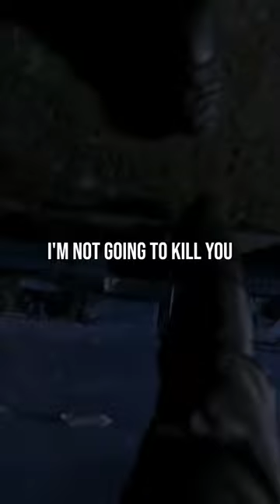Batman (1989) I'm Batman Scene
Batman is a 1989 superhero film based on the DC Comics character of the same name, created by Bob Kane and Bill Finger. Directed by Tim Burton, it is the first installment of Warner Bros.' initial Batman film series. The film was produced by Jon Peters and Peter Guber and stars Jack Nicholson, Michael Keaton, Kim Basinger, Robert Wuhl, Pat Hingle, Billy Dee Williams, Michael Gough, and Jack Palance. The film takes place early in the title character's war on crime and depicts his conflict with his archenemy The Joker.

After Burton was hired as director in 1986, Steve Englehart and Julie Hickson wrote film treatments before Sam Hamm wrote the first screenplay. Batman was not greenlit until after the success of Burton's Beetlejuice (1988). The tone and themes of the film were partly influenced by Alan Moore and Brian Bolland's The Killing Joke and Frank Miller's The Dark Knight Returns. The film primarily adapts and then diverges from the "Red Hood" origin story for the Joker, having Batman inadvertently cause gangster Jack Napier to fall into Axis Chemical acid, triggering his transformation into the psychotic Joker. Additionally, Batman co-creator Bob Kane worked as a consultant for the film.

Numerous leading men were considered for the role of Batman before Keaton was cast. Keaton's casting was controversial since, by 1988, he had become typecast as a comedic actor and many observers doubted he could portray a serious role.  Nicholson accepted the role of the Joker under strict conditions that dictated top billing, a portion of the film's earnings (including associated merchandise), and his own shooting schedule.

Filming took place at Pinewood Studios from October 1988 to January 1989. The budget escalated from $30 million to $48 million, while the 1988 Writers Guild of America strike forced Hamm to drop out. Warren Skaaren did rewrites, with additional uncredited drafts done by Charles McKeown and Jonathan Gems.

Batman was both critically and financially successful, earning over $400 million in box office totals. Critics and audiences particularly praised Nicholson and Keaton's performances, Burton's direction, the production design, and Elfman's score. It was the fifth-highest-grossing film in history at the time of its release. The film received several Saturn Award nominations and a Golden Globe nomination for Nicholson's performance, and won the Academy Award for Best Art Direction. It also led to the development of the equally successful Batman: The Animated Series (1992–1995), which in turn began the DC Animated Universe of spin-off media, and has influenced Hollywood's modern marketing and development techniques of the superhero film genre. The film was followed by three sequels: Batman Returns (1992), with both Burton and Keaton returning; Batman Forever (1995), which featured Val Kilmer in the lead role; and Batman & Robin (1997), which featured George Clooney in the role.